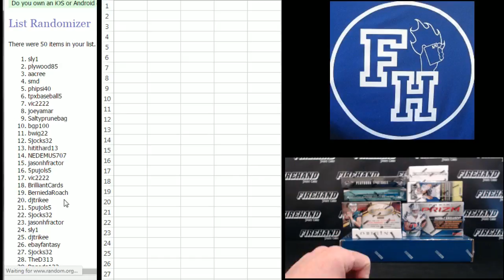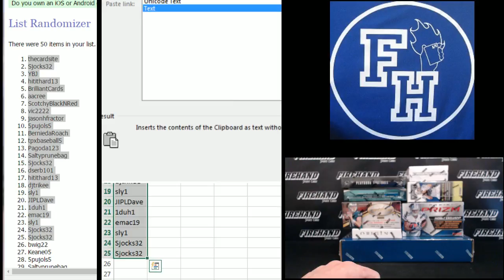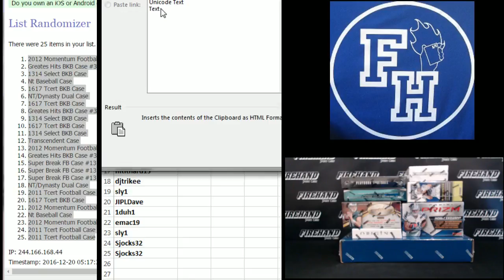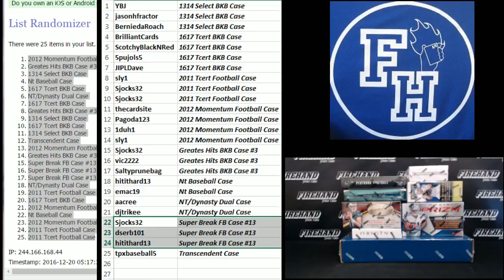Mega Filler #19 ~ 12/19/16